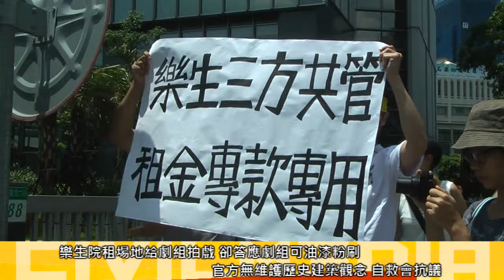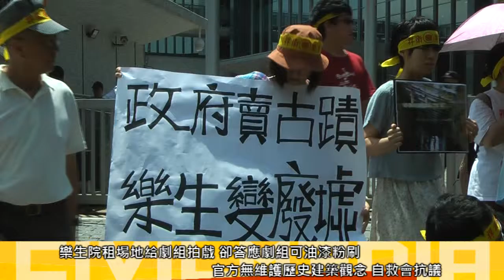2015.06.17 樂生院場地借拍戲 毀損無人管 自救會要求三方管理